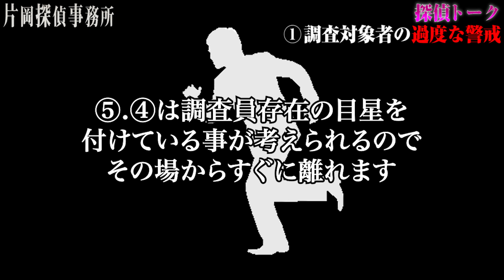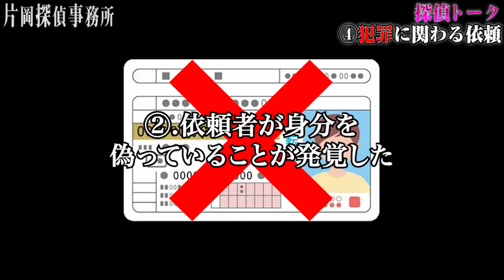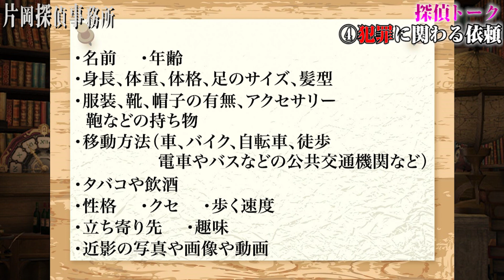【探偵トーク】途中で調査を中断する案件『キル』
Laugh Out
ラフアウト
hook up project